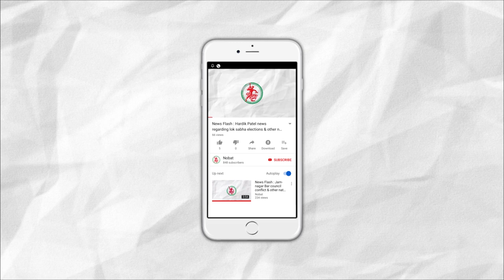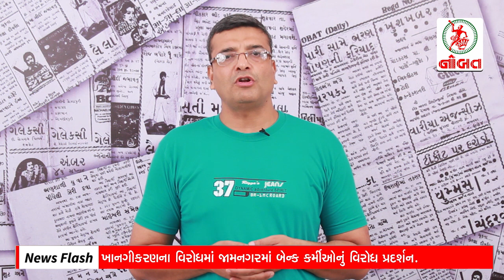News Flash: Chandrayan - 2's orbitor gets phenomenal information for ISRO.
1. Chandrayan - 2's orbitor gets phenomenal information for ISRO.
2. 2 people died in Jamnagar due to Dengue: 38 new cases registered.
3. RBI decreases 0.25% in Repo Rate.
4. Gandhi Sankalp Yatra started in Jamnagar by MP Poonamben Madam.
5. Bank Employees in Jamnagar striked against the privatization.